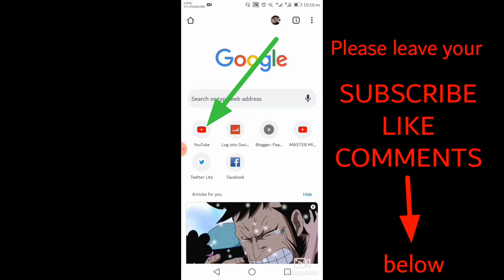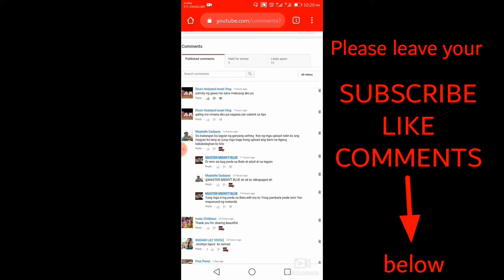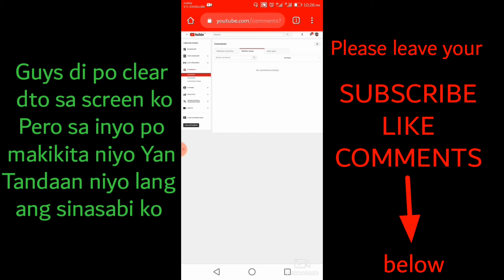SAAN MAKIKITA ANG SPAM COMMENTS? [TAGALOG EASY TUTORIAL]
Tara guys e tour ko kayo Punta tayo Kung saan makikita ang mga nakahold na comments at tuklasin ntn Kung paano ito madelete or mapublish